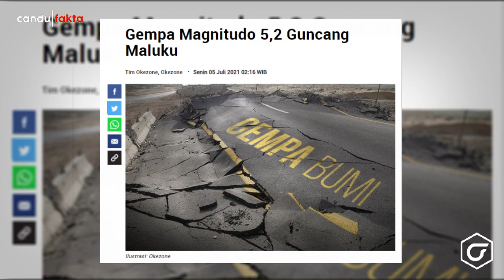Ambon Berduka!! Banjir, Longsor Hingga Gempa 5,2 Magnitudo Hantam Ambon Maluku. Warga Pasrah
Nah sobat, Hujan deras dengan intensitas sedang hingga lebat mengguyur pulau Ambon sejak sabtu hingga Minggu, 4 Juli kemarin, mengakibatkan sejumlah wilayah terendam banjir. Tak hanya itu, Sejumlah permukiman di Ambon pun dikepung tanah longsor.

Dari keterangan warga yang terdampak, di Kawasan Ahuru, Desa Batu Merah, Kecamatan Sirimau, Kota Ambon, tampak terlihat air merendam ratusan permukiman warga.

Nah sobat tidak hanya itu, baru-baru ini BMKG memberikan peringatan menyusul gempa 5,2 yang terjadi di Seram Bagian Barat, Ambon, Maluku, tadi malam. Menurut BMKG gempa baru saja terjadi di Seram. Tercatat gempa terjadi pada Minggu (4/7/2021) malam pukul 23.18 WIB atau selepas tengah malam waktu Maluku.

banjir ambon,
gempa di ambon
gempa di maluku
gempa di seram
longsor di ambon
ambon banjir,
ambon,
banjir di ambon,
banjir di ambon hari ini,
badai di ambon,
banjir,
longsor ambon,
banjir ambon 2021,
banjir kota ambon,
hujan ambon,
info banjir di ambon,
pohon tumbang ambon,
kota di ambon banjir,
banjir di ambon saat ini,
di kota ambon banjir,
banjir bandang di ambon,
banjir terbaru di ambon,
banjir dan longsor di ambon,
banjir di batumerah ambon,
banjir terupdate di ambon,
banjir dan longsor di ambon 2021,
banjir paling parah di ambon,
banjir bandang di ambon hari ini